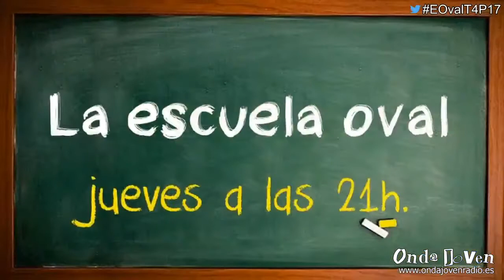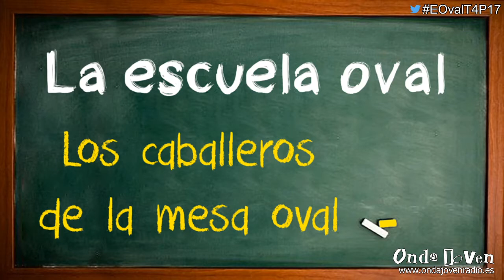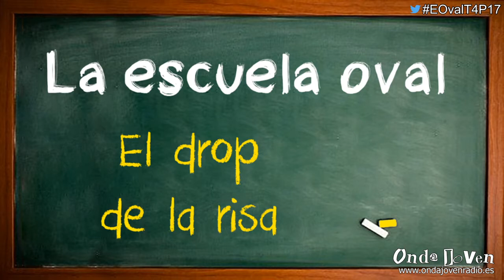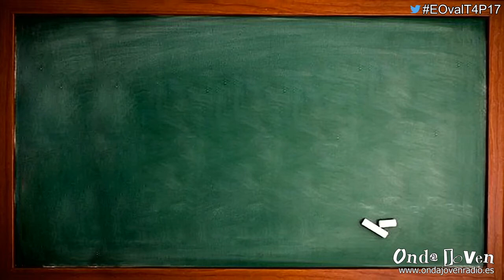📡📺👨‍🏫🏈 La escuela oval - T04 P17 (26-marzo-2020)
¡Llega el programa 17, segundo en estado de alarma! Mucho ánimo a todos, en especial a aquellos que os haya tocado más de cerca el dichoso virus. Para nuestro granito de arena, contamos esta semana con JOSÉ SALDÓN, fundador y miembro activo de la peña EL TORNILLO, que cumple 20 años animando al VRAC. ¡Salud!